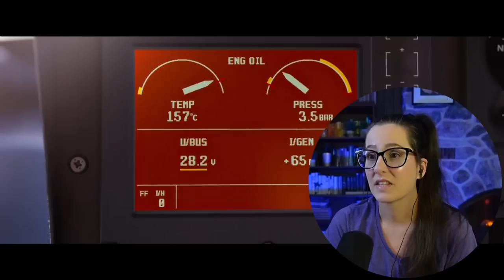*FALLOUT* featuring Superman!?♡ MOVIE REACTION FIRST TIME WATCHING Mission Impossible! ♡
📼 Sync up your copy with mine + we can watch together
It's my first time watching the movie MISSON: IMPOSSIBLE FALLOUT (2018)! Watch my reaction to this action spy thriller film, starring Tom Cruise, Henry Cavill, Simon Pegg, Alec Baldwin, Vanessa Kirby.

🎞️ Reaction edited by the impossibly fantastic Dmytro!

00:00 Intro
00:07 Movie Commentary
42:59 Movie Review